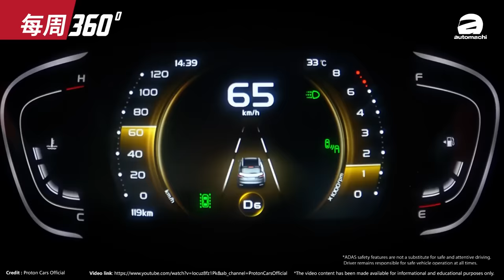Proton S70 顶配售价不超过RM 100k，你们会买吗？（每周360）｜automachi.com 马来西亚试车频道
1.Proton S70 正式开放预订
2.Mazda CX-8 日本官宣停产
3.Toyota Yaris Cross 将在2024年上半年大马发布
4.新一代 Honda CR-V 即将进军大马
5.Hyundai Tucson 大马开放预订